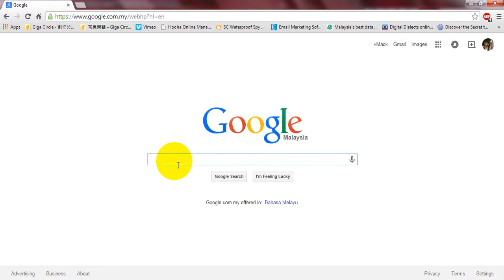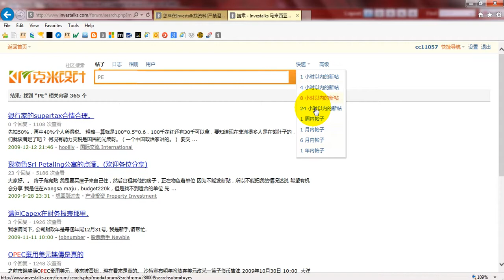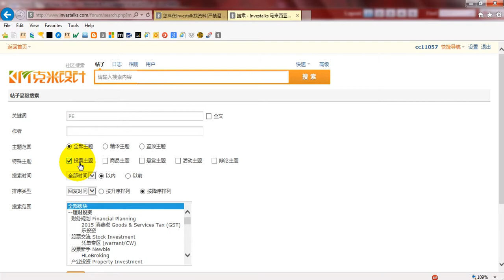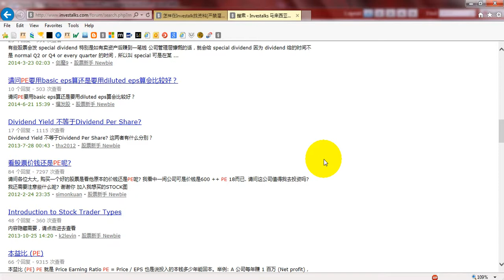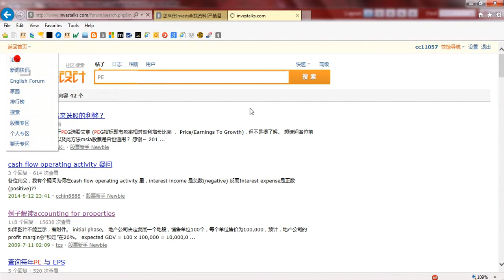怎样在Investalk（大马投资论坛）里找资料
Video guide在怎样找资料。